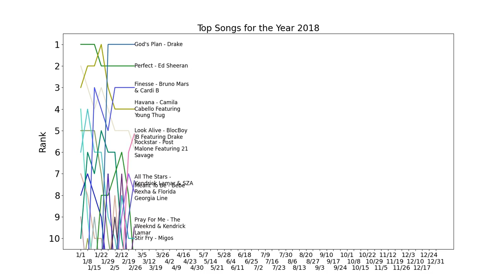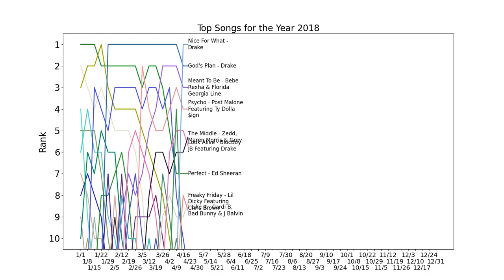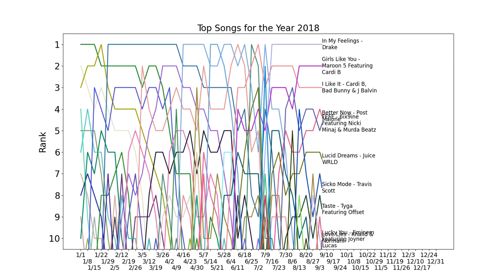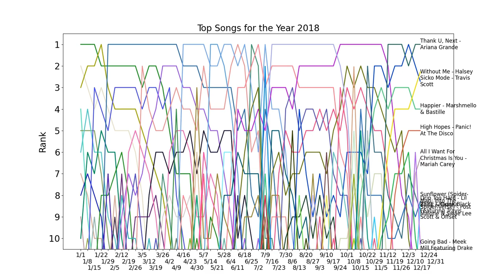Top Songs for the Year 2018